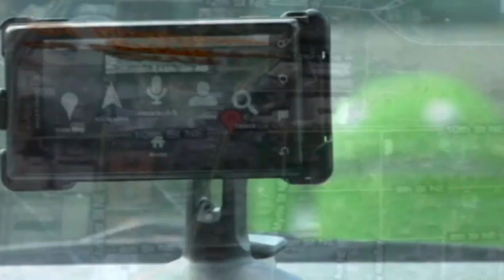OUT LIFE, Red Carpet Premier part5 ON GTV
Pilot Premiere of Out Life, a new dramedy about life, love, and the pursuit of great hair care. Set in ATL, Sugar Salon hosts a feisty group of twenty somethings searching for balance:personally and professionally.
Created by: Cayce Guest
Written by: Tonina Kelly
Directed by: Amber L. DeVos